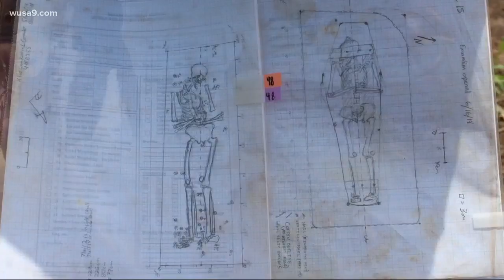Bodies believed to be those of 95 black forced-labor prisoners from Jim Crow era discovered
Bodies of 95 black forced-labor prisoners are believed to have been found.